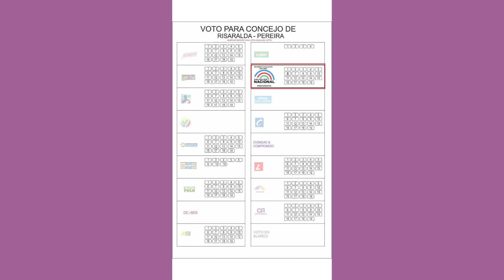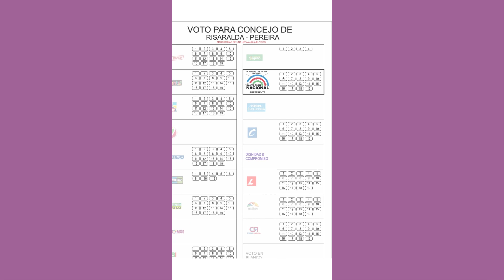Asi reciben a Petro en Girardot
girardotnoticias